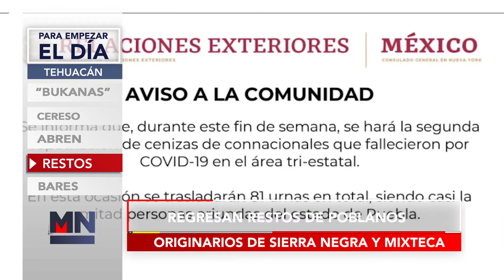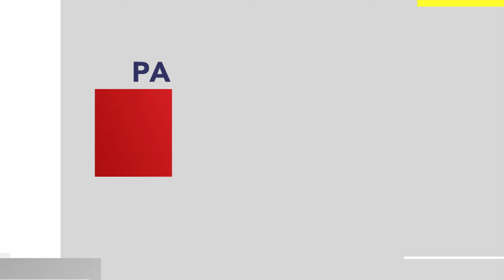PED 01 SEP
Para empezar el día 01 Septiembre del 2020.
@Meganoticiasteh de Lunes a Viernes por el canal 151 de @Megacable en punto de las 15:30 Horas Avance Informativo con Hugo de la Cruz y a las 20:00 horas, Noticias Tehuacan con Ivan Rodríguez Fierro